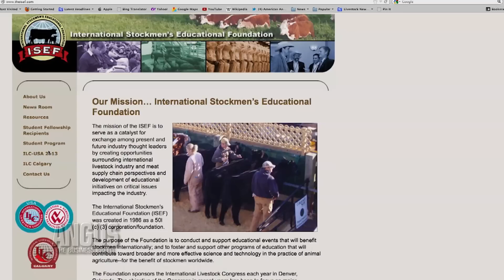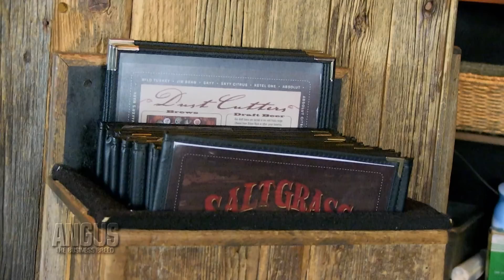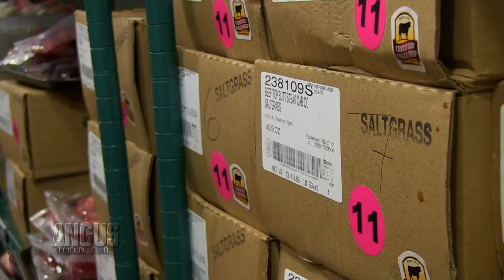The Angus Report, Jan. 7, 2013: Top News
This week we discuss tips for estrus synchronization, USDA's revised school lunch program, the resignation of EPA administrator Lisa Jackson, the International Livestock Congress at the National Western Stock Show, and food trends to watch in 2013.